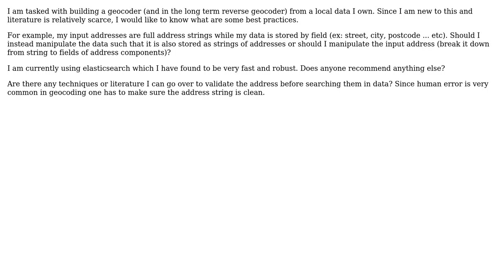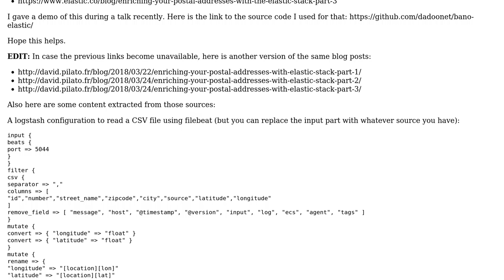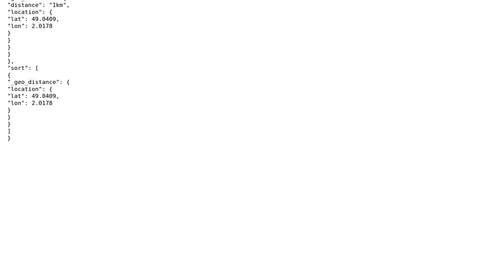GIS: Geocoding addresses including address cleaning and validation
With thanks & praise to God, and with thanks to the many people who have made this project possible! You are responsible for your own actions.